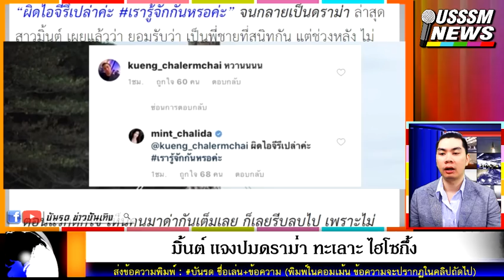แจงดราเม้นแรง! มิ้นต์ ชาลิดา แจงปมดราม่า ทะเลาะ ไฮโซกึ้ง เฉลิมชัย หลังตอกกลับแรง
ชื่อข่าว : มิ้นต์ ชาลิดา แจงปมดราม่า ทะเลาะ ไฮโซกึ้ง เฉลิมชัย หลังตอกกลับแรง

สรุปเนื้อหา : หลังสาวมิ้นต์ โพสต์ภาพกับแฟนหนุ่ม ภูผา เตชะณรงค์ แล้ว หนุ่มกึ้งเข้าไปคอมเมนต์แซวว่า “หวานนนน” สาวมิ้นต์ก็เข้าไปตอบกลับว่า “ผิดไอจีรึเปล่าค่ะ เรารู้จักกันหรอค่ะ” จนกลายเป็นดราม่า ล่าสุด สาวมิ้นต์ เผยแล้วว่า ยอมรับว่า เป็นพี่ชายที่สนิทกัน แต่ช่วงหลัง ไม่ค่อยได้เจอกัน เลยแกล้งงอน เลยตอบคอมเมนต์ออกไปแบบนั้น

นางเอก มิ้นต์ บอกด้วยว่า ก็ค่อนข้างตกใจ ที่มีข่าวออกมา เลยลบคอมเมนต์ ช่วงนี้เขาหายไปจากชีวิตมิ้นต์เลย เขากำลังง้อมิ้นต์อยู่ เลยทำเป็นงอนไม่คุยกับพี่เขา พี่กึ้งเป็นพี่ชายที่รักมาก อย่างที่เห็นคือไปไหนก็ไปด้วยกัน เหมือนน้องสาวน้อยใจว่า ไม่สนใจเลย

“ตอนแรกตกใจ เห็นคนมาด่ากันเต็มเลย ก็เลยรีบลบไป เพราะไม่อยากให้มีดราม่า สักพักเป็นข่าว ก็ตกใจ คุยกับพี่กึ้งตั้งแต่แรกว่า แซวกันเล่นจนเป็นข่าวเลย เห็นมั้ย คนหาว่าเราไปปีนเกลียวพี่เขาหรือเปล่า พูดจาไม่ดี จริงๆ เราก็รู้กาลเทศะ เราคุยกันสไตล์นี้ จะให้คุยเชิง คะขา ก็ไม่ใช่ตัวเรา”

cr.เรื่องเล่าเสาร์อาทิตย์